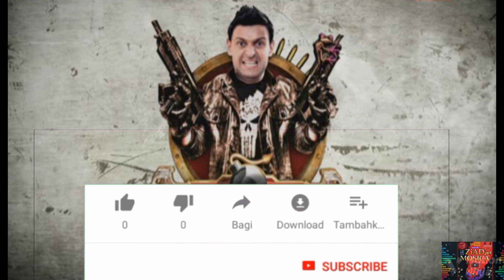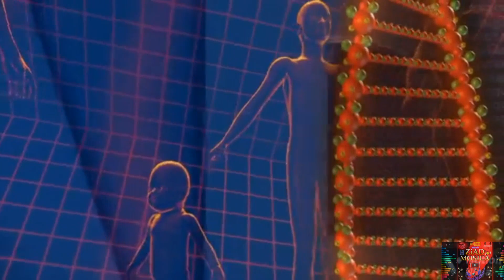أقوى تترات برامج رامز جلال/Ramez Galal 💥💥خمس مراكز توب ليفيل 🔥🔥💣 لاي يفوتك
اشترك يا صديقي فضلا منك لرؤية ما هو قادم من فيديوهات عالمية اذا كنت من محبي الموسيقى الإلكترونية و الهيب هوب و أصوات معدلة وتصميم فيديوهات + صور خرافية فقط قم بالأشتراك وإذا كنت تقدر التعب أدعمني بلايك 😍

ZiAD-MORSHADY💥
ZiAD_MOSICA🎶